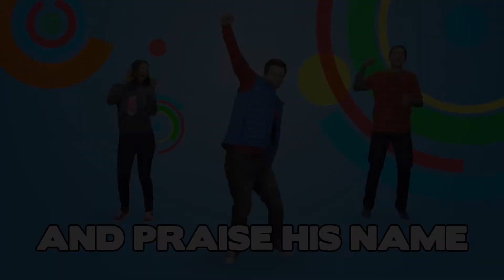4.11.21 | Kids Video